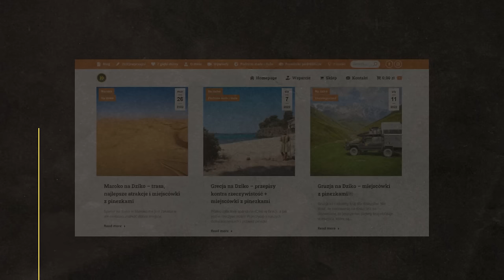GDZIE ZROBIĆ SERWIS? TOYOTA HILUX - GAMBIA - AFRYKA #37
Musimy zrobić serwis Toyoty Hilux, ale mamy problem z zakupem oleju. Następnie ruszamy w głąb Gambii w poszukiwaniu hipopotamów.

W tym odcinku: GAMBIA

WSPARCIE KANAŁU
- jednorazowo dowolną kwotą

- wsparcie cykliczne
PATRONITE

0:00 - Czy uda się kupić olej do Toyoty Hilux?
3:50 - Serwis Toyoty w Gambii
7:46 - Gambijskie klimaty
13:18 - Gdzie są hipopotamy?